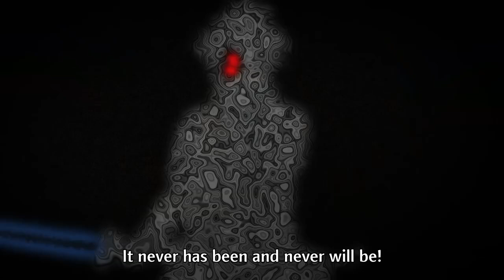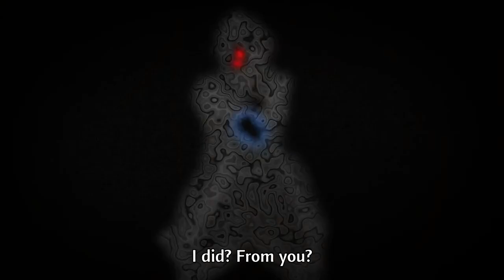Dororo#ep24engsub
In Japan's Warring States period, Lord Daigo Kagemitsu makes a pact with 12 demons, exchanging his unborn son for the prosperity of his lands. The child is born malformed and is set adrift in a river, while Kagemitsu's lands thrive as promised. Years later, young thief Dororo encounters the mysterious "Hyakkimaru", a boy whose arms are blades and whose visionless eyes seem able to see monsters.